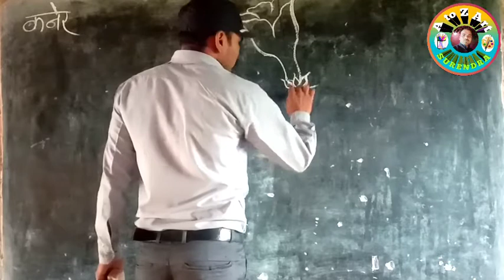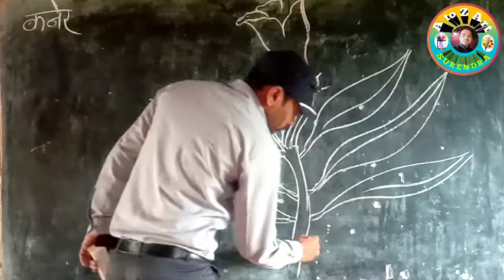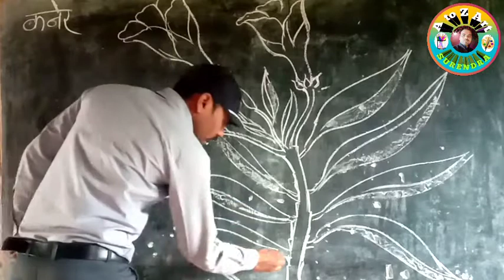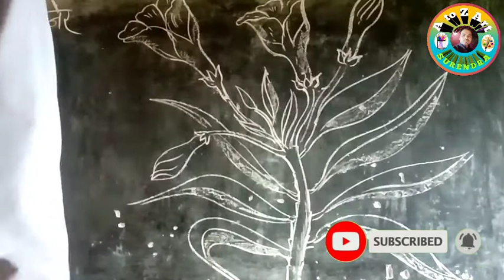Kaner Ka Phool Kaise Banaye| Kaner Flower Drawing|Drawing on the blackboard